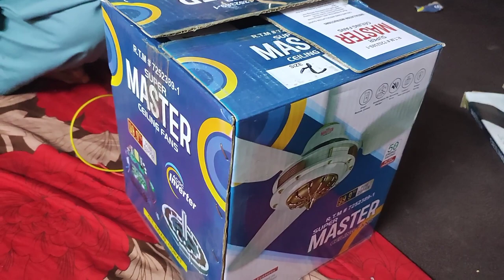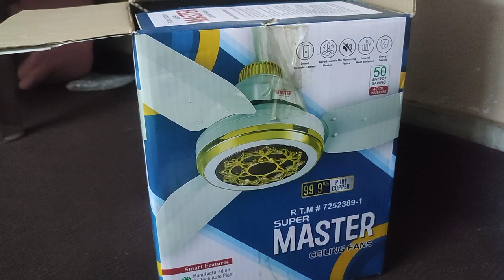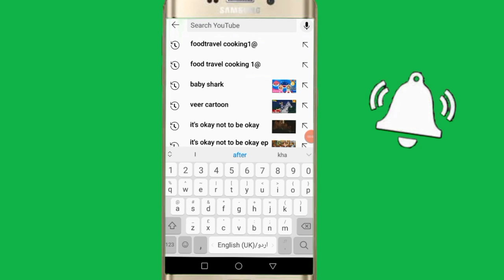The Ultimate Guide to AC/DC Fan Assambling By Foodtravel cooking1